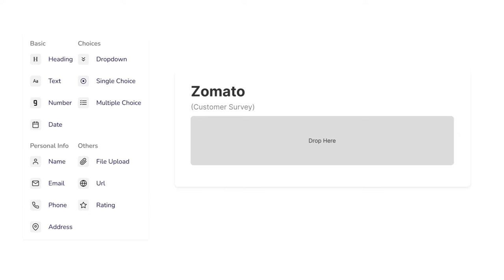Formester Demo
A video showing how Formester works under the hood.